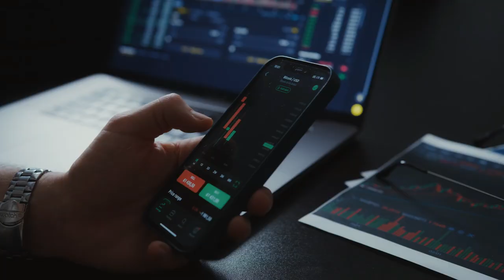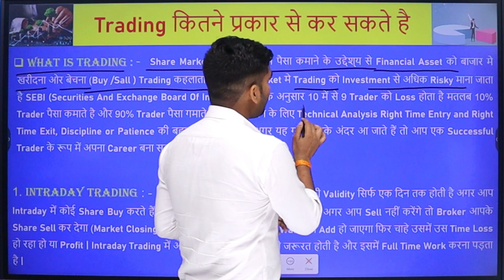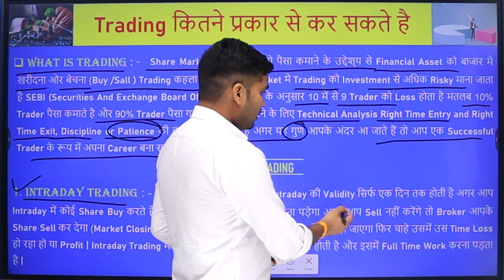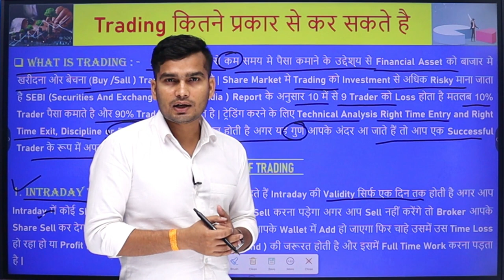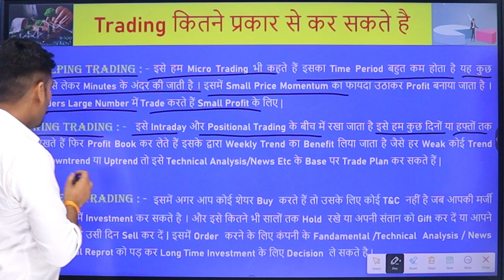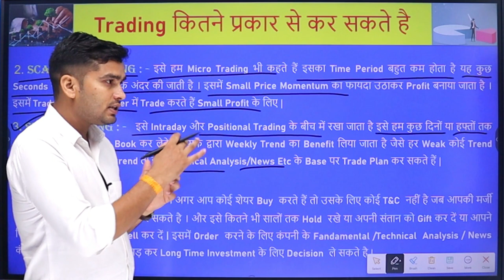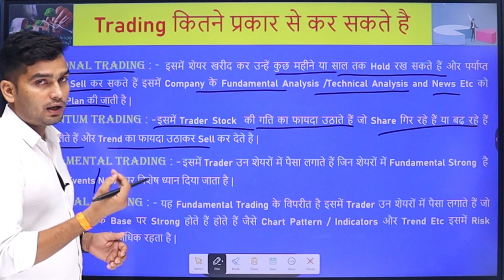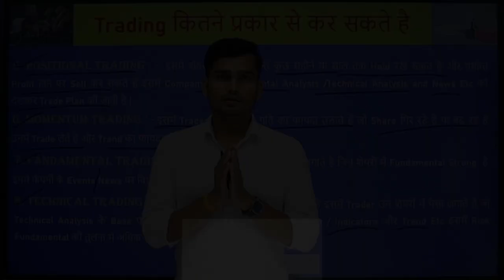What is Trading ? Trading Kya Hota Hai ? Types Of Trading In Hindi 2024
Hello Guys I Discussing in this video about stock market trading like what is trading and how many types of trading etc .